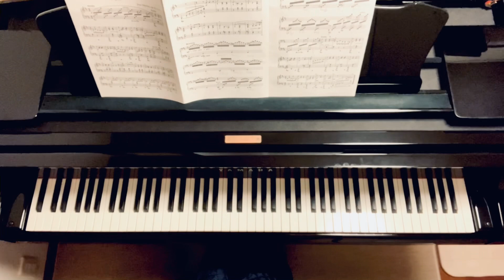樅の木/シベリウス/ Jean Sibelius/ The Spruce/5つの小品（樹木の組曲） 作品755 Pieces (The Trees), Op. 75.No.5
リクエスト曲を弾かせて頂きました。
お聴き頂きありがとうございます。
I played a request musical piece.